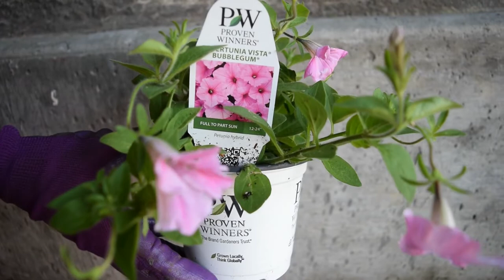Planting Annual Containers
During a stretch of warm weather mom started planting the annual containers in front of the house with petunias. The hayracks along the fence and the wagon have done so well the past few years, she's hoping it will look just as good this year.

The Supertunia Vista series from Proven Winners really is a workhorse when it comes to plants that provide a stunning carpet of color all summer. We've found that they do spread all of and more than 3' wide. Which means you can use fewer plants per pot to achieve the same effect.

Care and Maintenance:
The hayracks are set up on drip irrigation and watered quite frequently. The frequency of water really depends and changes based on how much rain and sun we get. The wagon is watered manually with buckets several times a week, again depending on how dry the soil is. Mom also feeds them regularly (at least weekly) with a water soluble fertilizer. The other tip to help keep your petunias looking fresh and promote new growth is to pinch the dead blooms off.

Let us know what your favorite plants to put in containers are!